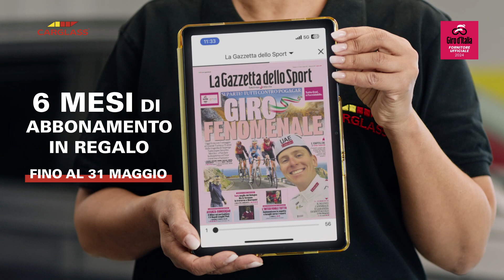Carglass pubblicità dedicata alla riparazione del parabrezza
Publicidad (Spagnolo)
Publicité (Francese)
Werbung (Tedesco)
Publicidade (Portoghese)
Reklam (Turco)
Реклама (Russo)
広告 (Giapponese)
광고 (Coreano)
إعلانات (Arabo)
বিজ্ঞাপন (Bengalese)
વિજ્ઞાપન (Gujarati)
विज्ञापन (Hindi)
ਐਡ (Punjabi)
விளம்பரம் (Tamil)
ప్రచారం (Telugu)
ಜಾಹೀರಾತು (Kannada)
പരസ്പരം (Malayalam)
โฆษณา (Tailandese)
សេវាកម្ម (Khmer)
Quảng cáo (Vietnamita)
مبيعات (Urdu)
ප්රදාන (Singalese)
Publiciteit (Olandese)
Реклама (Ucraino)
Publicitate (Rumeno)
Διαφήμιση (Greco)
Реклама (Bulgaro)
Publicitat (Catalano)
Reklama (Croato)
Reklama (Ceco)
Reklame (Danese)
Reclame (Olandese)
Reklaam (Estone)
Mainonta (Finlandese)
Publicité (Francese)
Werbung (Tedesco)
Διαφήμιση (Greco)
פרסומת (Ebraico)
हिंदी (Hindi)
Hirdetés (Ungherese)
Auglýsing (Islandese)
Pubblicità (Italiano)
광고 (Coreano)
Reklamë (Albanese)